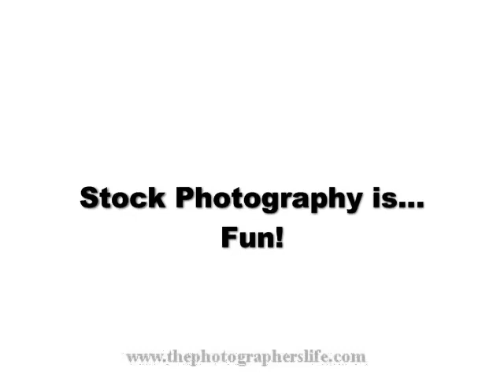Stock Photography is Fun!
Check out some examples of photos you can sell online to stock photo agencies in this short video.  to learn more.